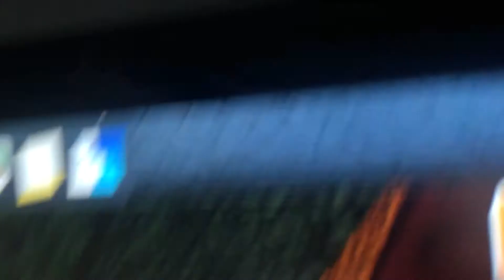SERIOUS CRIME SCENE 2 BOYS AND GIRLS IN ROBLOX WERE DOING THE (uh no) STUFF